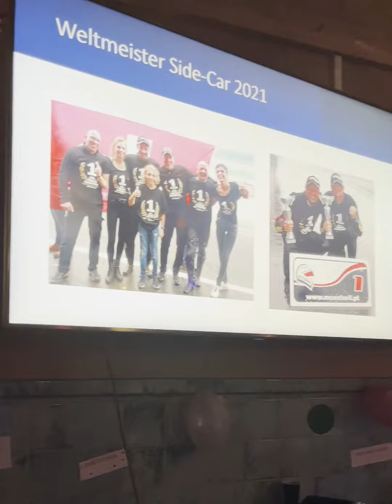Danke für diese grandiose Unterstützung!!!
Wir danken allen Helfern und Fastnachtfans für diese grandiose Unterstützung.